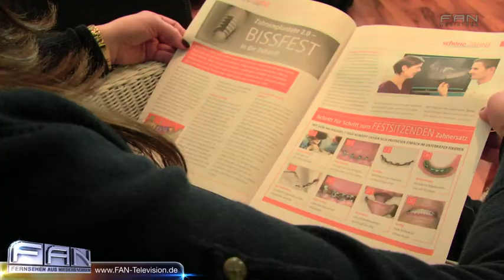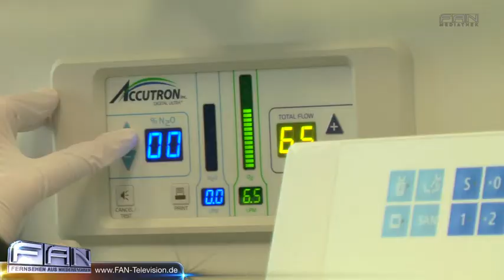FAN Das Magazin - Lachgas gegen Angst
Viele Menschen haben Angst vor dem Zahnarzt, aber für sie gibt es jetzt Hoffnung. Mit Lachgas verlieren die Patienten komplett die Angst vor Bohrern und Spritzen. Honorata Weyher hat sich für uns auf den unbeliebten Behandlungsstuhl gesetzt und die neue Methode ausprobiert. DAS PHANTOM DER OPER ist das erfolgreichste Musical aller Zeiten. Erfolgskomponist Lord Andrew Lloyd Webber erzählt nun die bewegende Geschichte in einer faszinierenden Fortsetzung des Musicals weiter: LIEBE STIRBT NIE. Heute Abend wird sie im Stage Operettenhaus Deutschlandpremiere feiern.

27313 Dörverden